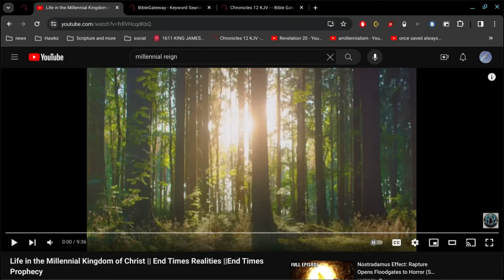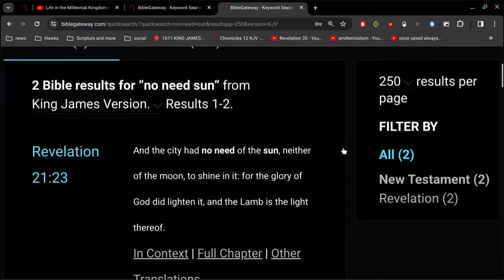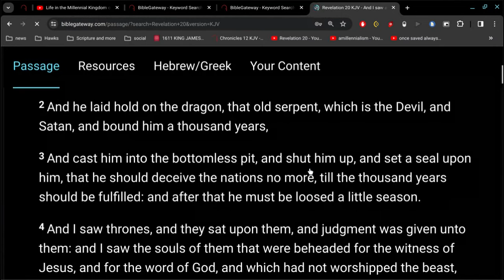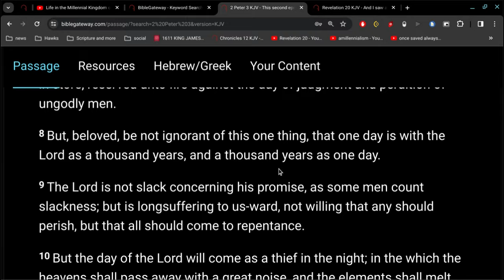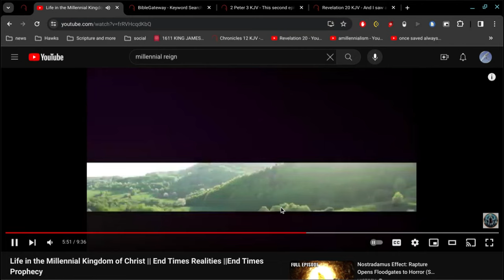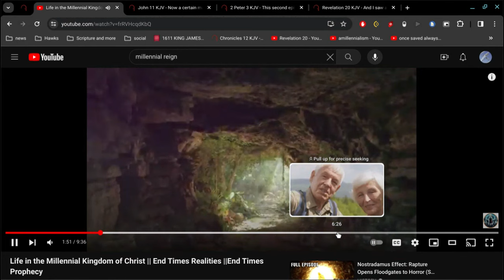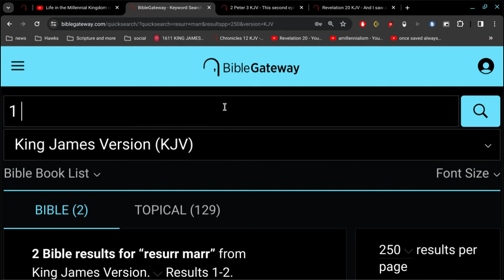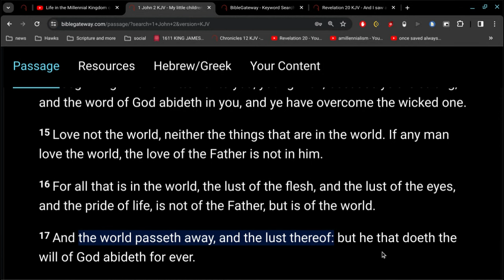Life in the Millennial Kingdom of Christ || End Times Realities ||End Times Prophecy